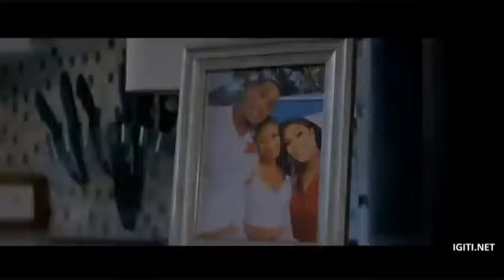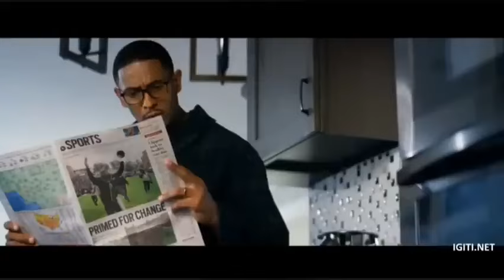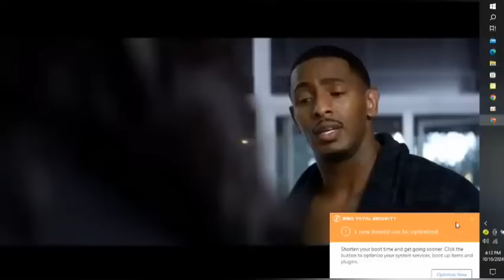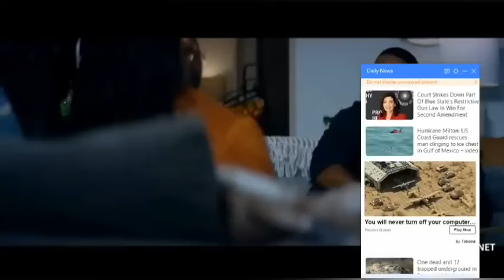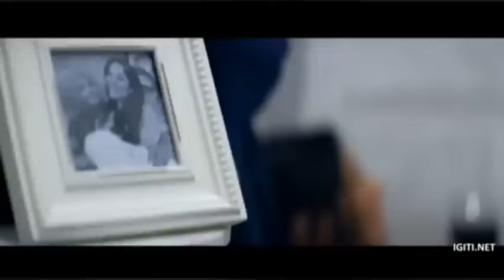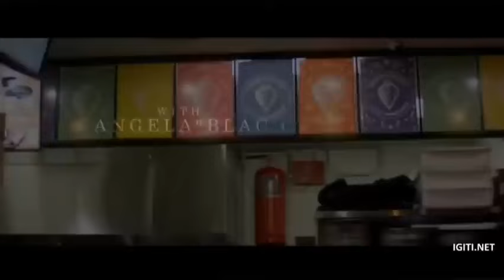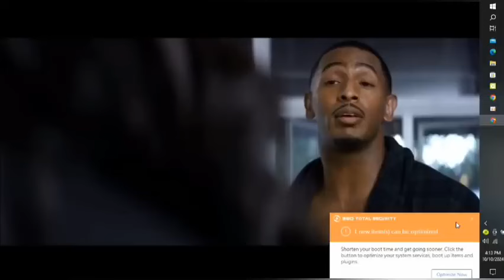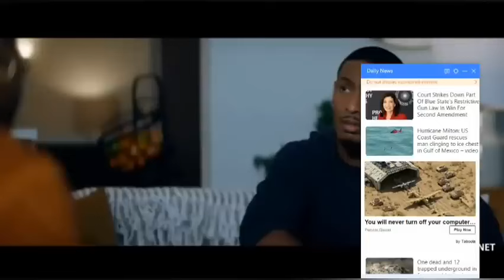AGASOBANUYE GASHYA IGIHINDE CY'AMATEKA FILM Y'UMWAKA BY ROCKY KIMOMO 2024